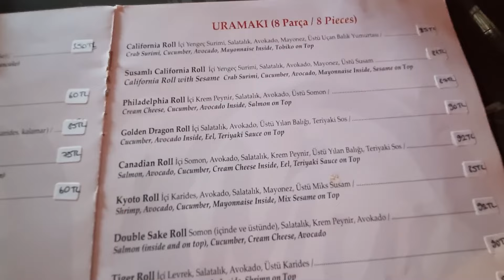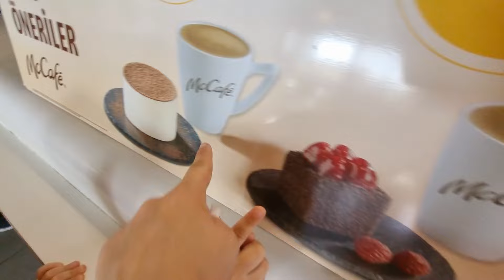RÜYA'NIN KULAĞI AĞRIDI ! KULAĞINA İLAÇ SIKTIK !